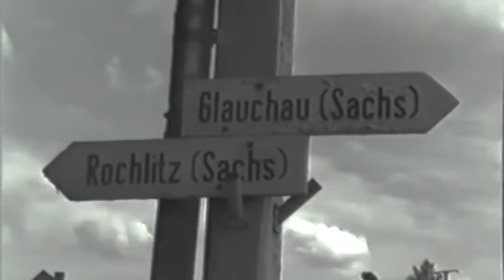Historische Dampflokomotiven Teil 8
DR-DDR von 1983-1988